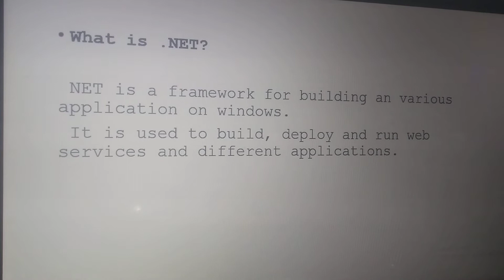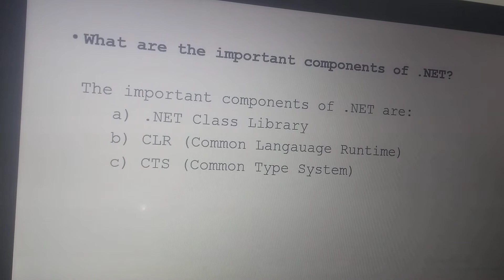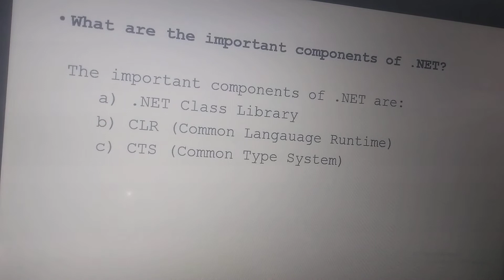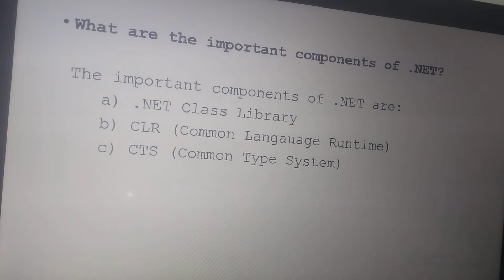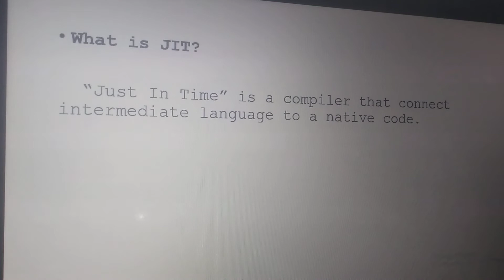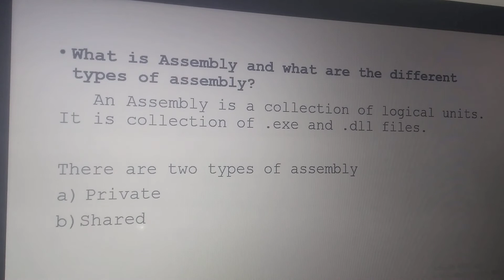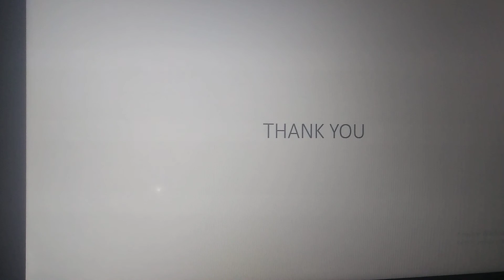Basic .Net Interview Questions